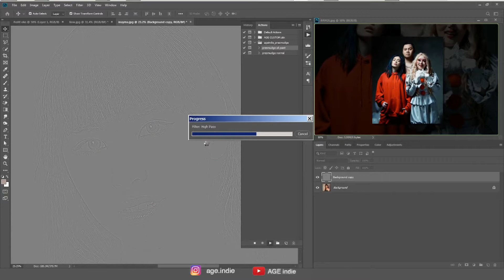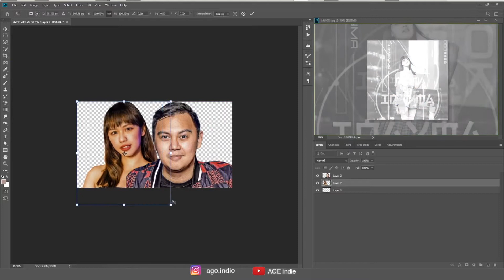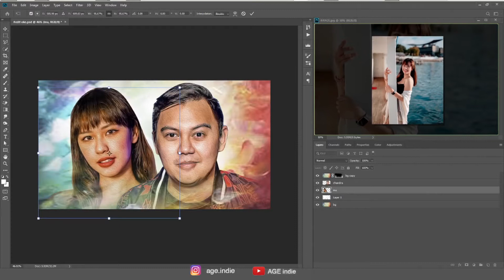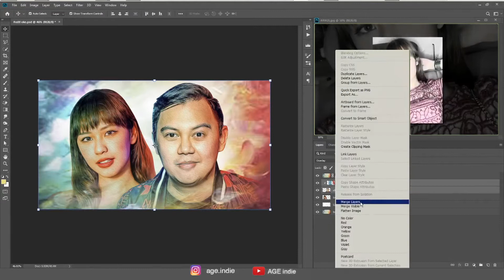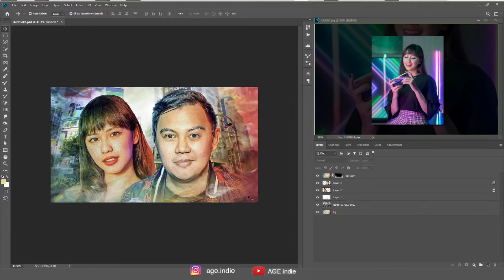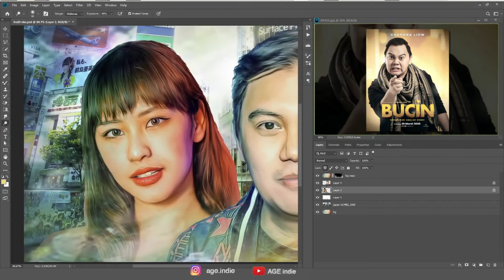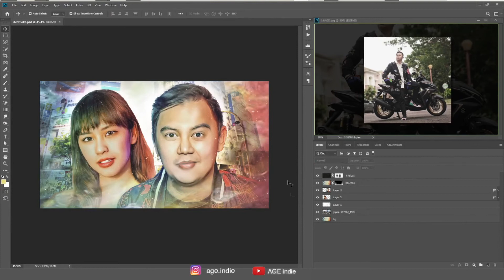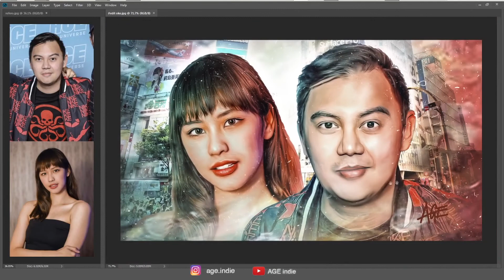Bucin Chandra Liow dan Inayma Indira Ayu Maharani Youtuber Gaming - smudge painting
Caption Instagram dari Inayma dan Chandra Liow bikin heboh ditambah photo berduanya, btw sepertinya ada yang punya hubungan spesial antara Indira dengan Youtuber Chandra Liow. Gimana kalau menurut kamu para netizen, kalau dilihat dari videonya sih lumayan bucin ya gak sih?.
Seru banget kalo aku bikinin gambar kebersamaan mereka versi smudgenya ya, check it out ya guys. untuk tutorial smudge painting detailnya cek link dibawah